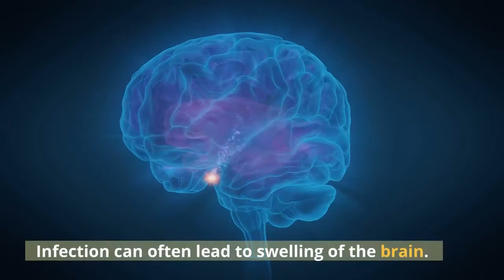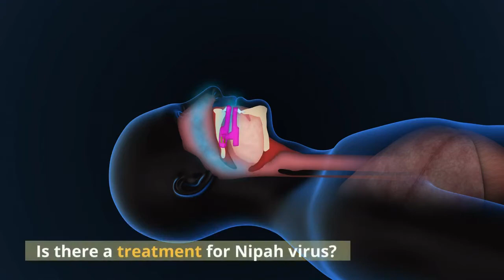The deadly Nipah virus is spreading again in India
There has been an outbreak of the Nipah virus in India’s southern state, Kerala, and health officials are working hard to stop the spread. What is the Nipah virus? The Nipah virus — which is not connected to SARS-CoV-2, the coronavirus — is a deadly virus that can spread between humans and animals, according to the Centers for Disease Control and Prevention. Outbreaks often happen in Asia around Bangladesh and India, according to the CDC. The virus often comes from fruit bats. It can also harm pigs and humans. What are Nipah virus symptoms? Infection can often lead to swelling of the brain. Common symptoms are not all that different to COVID-19 or the common cold with fever, headache, cough and vomiting, per the CDC. What is the Nipah virus outbreak? So far, the Nipah virus outbreak has killed a 12-year-old boy in India. More infections have already been confirmed there, according to CBS News. India’s government has “stepped up contact tracing efforts, identifying, quarantining and testing people who may have come into contact with the young victim,” according to CBS News. In total, about 188 people came into contact with the boy. About 20 of them were considered high-risk, per CBS News. These individuals were put into quarantine or hospitalized. Is there a treatment for Nipah virus? No. Per the CDC, “there are no licensed treatments available for Nipah virus (NiV) infection. The CDC recommends “supportive care, including rest, hydration and treatment of symptoms as they occur.”Should you worry?“Overall, Kerala seems to have the situation well under control, and there is little cause for worry,” according to Weather.com.